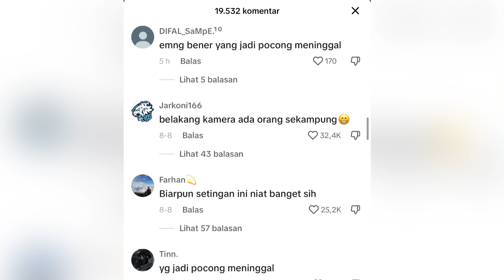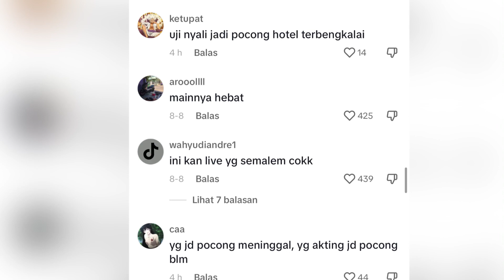Viral Uji Nyali Jadi Pocong Di Hotel Terbengkalai | Yang Jadi Pocong Meninggal Dunia??